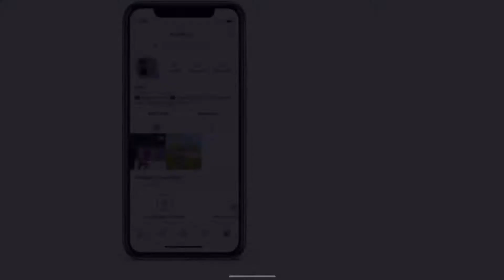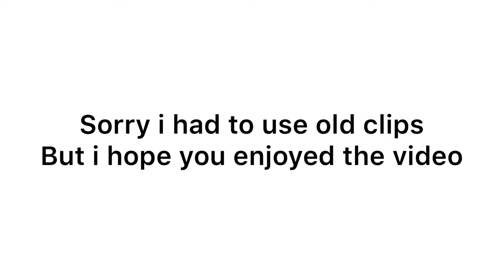Song to use fortnite montage